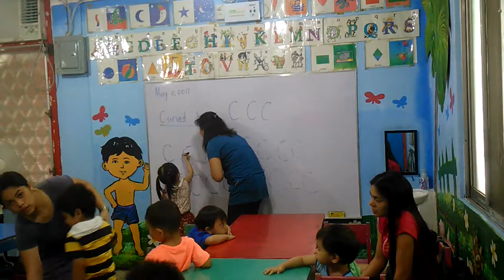Nursery School Activities